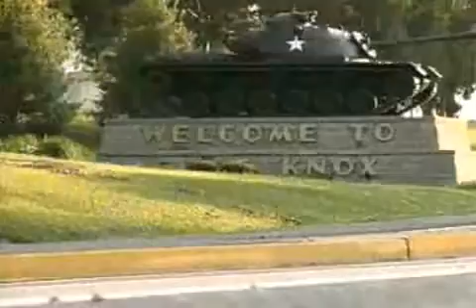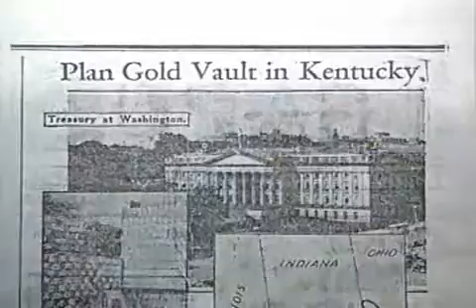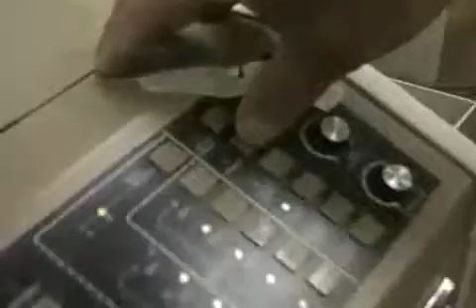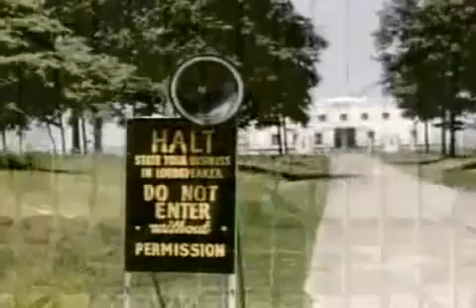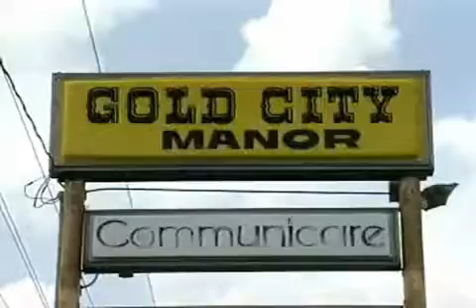Fort Knox - De meest veilige plek ter wereld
Fort Knox, het meest veilige gebouw ter wereld. Een kijkje in Fort Knox. Voor meer informatie bezoekt u